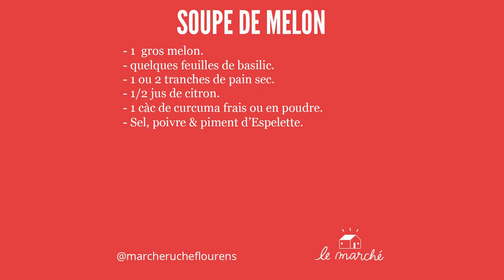Recette soupe de melon - recette #34 du Marché Ruche.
🧊 Voici une recette de la soupe de melon. Une recette idéale si vous ne trouvez pas votre melon si fameux. Vous pouvez l'adapter pour une rentrée rafraîchissante ou un dessert léger. Il suffit d'adapter les aromates et les épices en conséquence. Pour le dessert, vous préfèrerez la menthe, moins de sel et un léger soutien au sucre naturel avec du sirop d'agave par exemple et des amandes grillées par exemple. Avez-vous testé ? Que pensez-vous de cette soupe de melon ? ✒️

Suivez-nous !